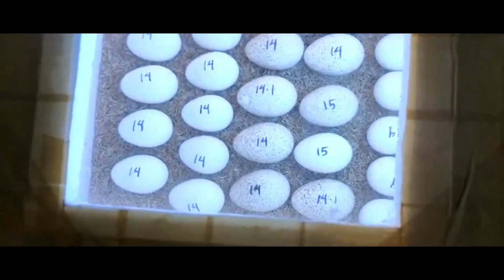বোকাখাতৰ সন্ধানী লেখিকা সমাৰোহ ভৱনত সদৌ চাওঁতাল ছাত্র সন্থাৰ সাধাৰণ সভা।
📌গঠন হ'ল নতুন পূৰ্ণাংগ কেন্দ্ৰীয় সমিতি।
📌 শপত গ্ৰহণৰ লগতে অসমত বসবাস কৰা ১৫লাখ চাওঁতাল জনগোষ্ঠীৰ লোকৰ ৰক্ষা কৱচ হিচাপে কাম কৰাৰ সংকল্প ল'লে নৱগঠিত সমিতিয়ে।
📌সাংবিধানিক অধিকাৰ লাভ নকৰা পৰ্যন্ত সংগ্ৰাম অব্যাহত ৰখাৰ হুংকাৰ সদৌ চাওঁতাল ছাত্র সন্থাৰ।